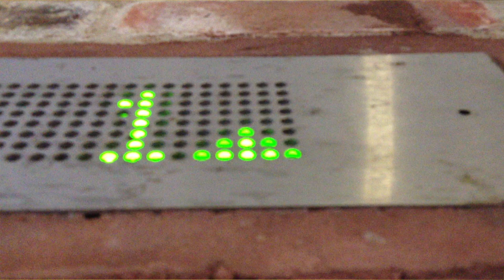The Fairy Man : 100 DAYS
STANDING
How can I stand in an election?